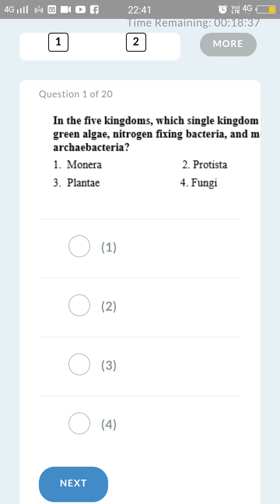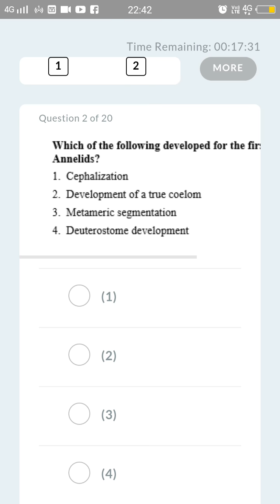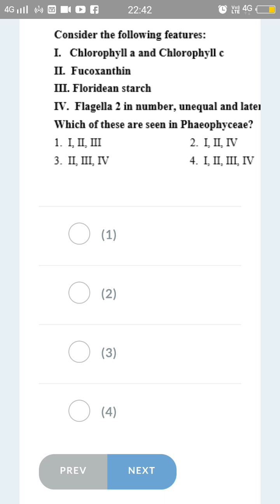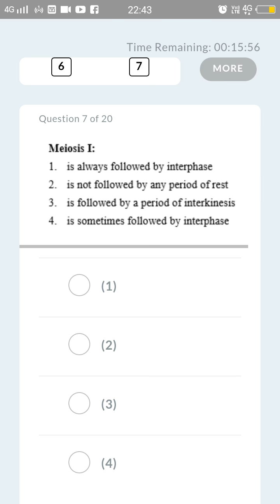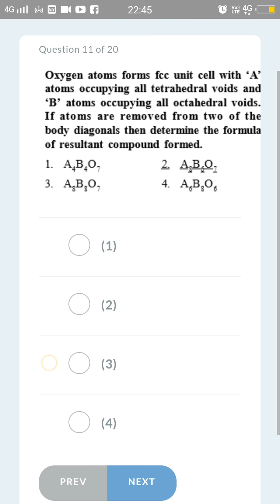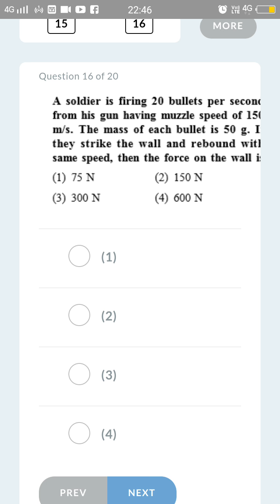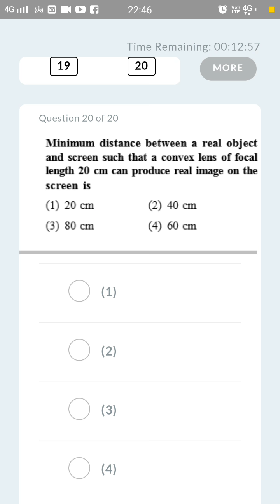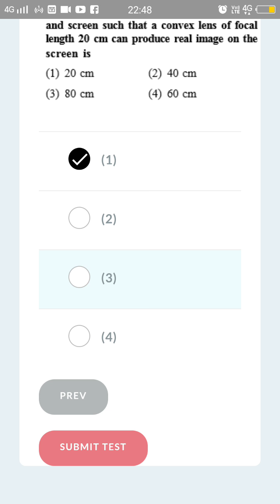नीट 2018, physics, chemistry, biology, के 20 Question .जिनकी संभावना 103% है।जरूर देखें ।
अब आपके लिए रोजाना 3 वीडियो Question से संभंधित होगी ।

आप इनको जरूर देखें।

देव शर्मा।